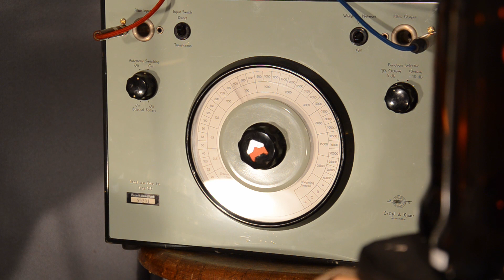MIDI ORCHESTRA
This tune was recorded only with two microphones in the room, the MIDI Orchestra sounds phantastic!